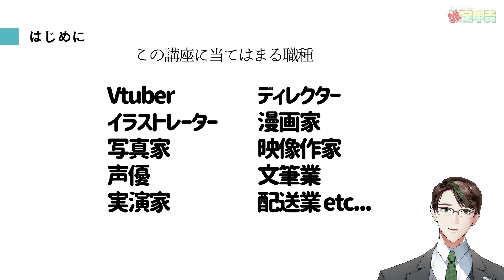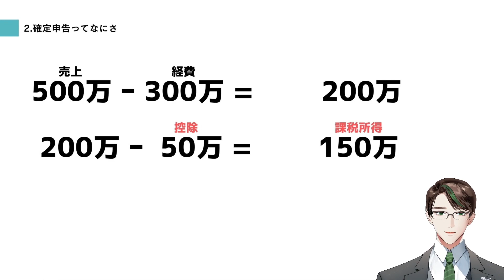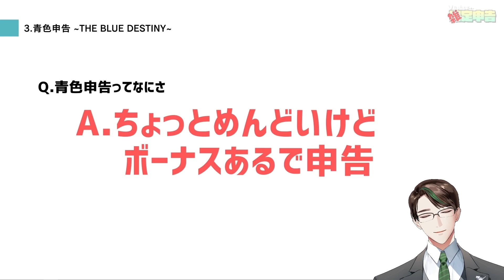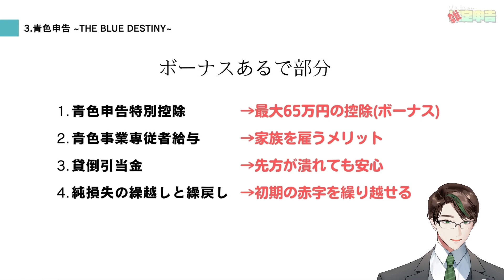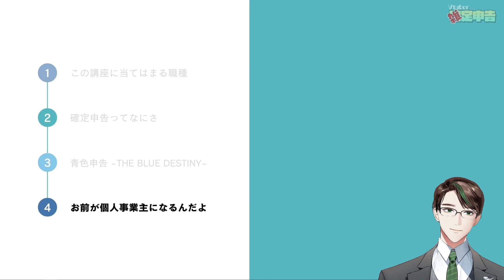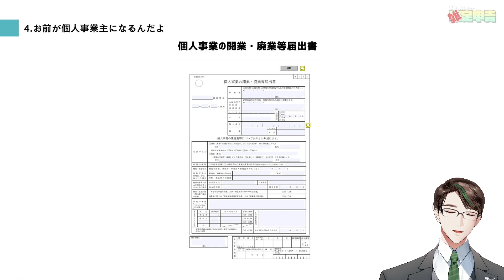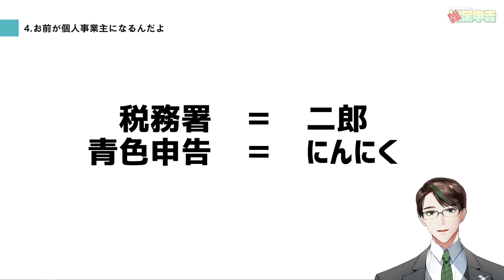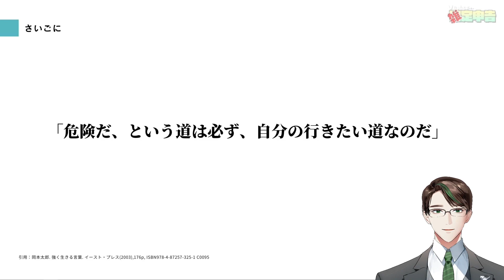【 確定申告 】Vtuber と 個人事業主 の為の「”雑”定申告 講座」：第１回 [青色申告とは、個人事業開業 の段]【 男性Vtuber 】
こんばんは、彬作Ciii太郎です。
今回から、 Vtuber  (と 個人事業主 )の為の「 ”雑”定申告 」講座、と題し、主にこれから【 確定申告 】そして 青色申告 を始める方に向けての解説動画になります。

今回は第１回という事で、青色申告とは、そして個人事業の始め方についてお話しをしています。

【目次】
0:00　はじめに
0:27　今日の内容
0:42　自己紹介 会社紹介
1:15　この講座が当てはまる職種
2:16　そもそも確定申告ってなんだよ
3:05　考えるな感じろ
4:49　確定申告は「売上」と「経費」だけなんだわ
6:19　控除 is GOD
7:48　青色申告って…
9:00　「ちょっとめんどいけどボーナスあるで」申告
14:09　バイトしててもええよ
14:58 　個人事業開業について
15:39 　個人事業開業＝ラーメン二郎
18:31　まとめ
21:06　最後に